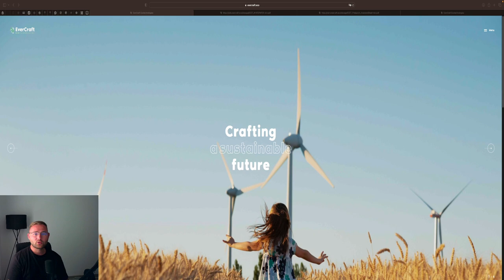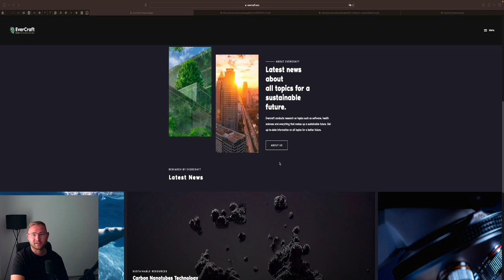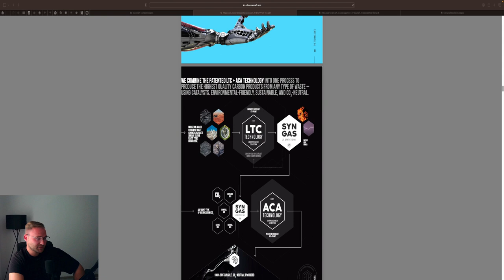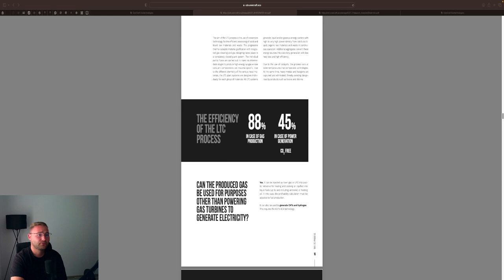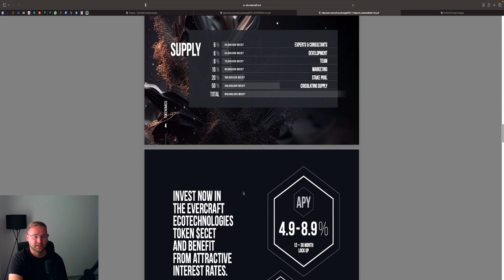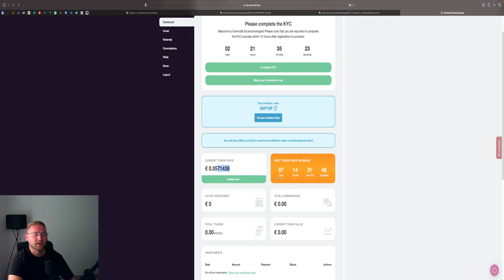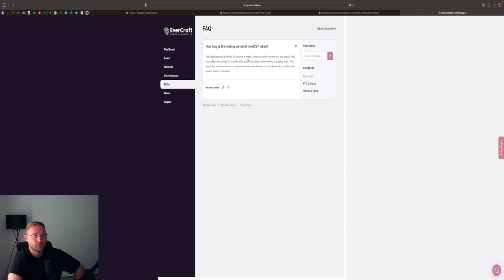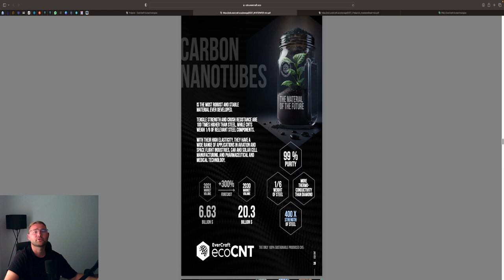💥EVERCRAFT💥DIESES PROJEKT VERÄNDERT ALLES‼️ Umweltfreundlich & Nachhaltig🌳 PreSale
⏱Timesteps:
00:00 Abo, Kommentar & Like nicht vergessen

👉 TRADING LERNEN?
✉️ Geschäftliche Anfragen ✉️